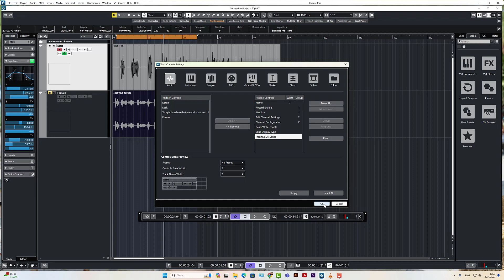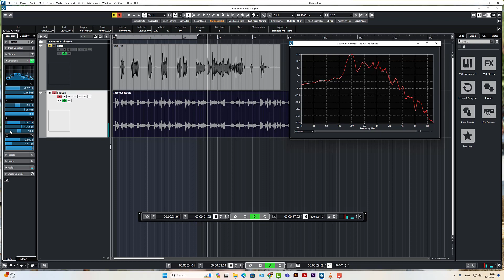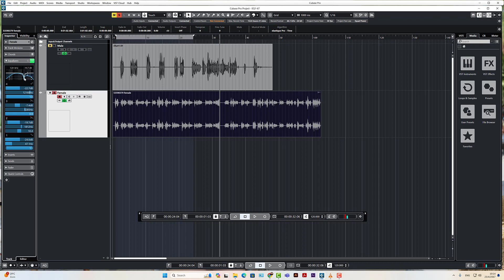Cubase12 EQ1 W3 67